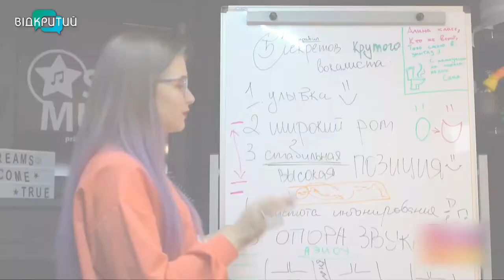Аліна Осійчук - викладачка з вокалу, вокальна тренерка у програмі "Фреш" з Юлією Сиротою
Володіти голосом може кожен. Головне - правильно розрахувати свої сили і визначитися з вдалим репертуаром.
Про вокальні вміння говоримо з Аліною Осійчук - викладачкою з вокалу, вокальною тренеркою. _______________________________________________